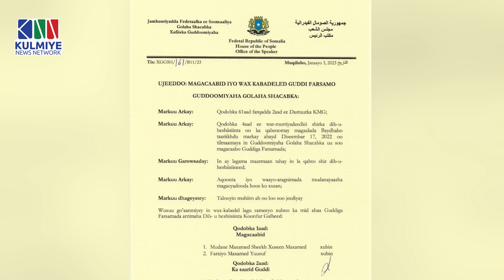KALAMAAN 04 JANUARY 2023